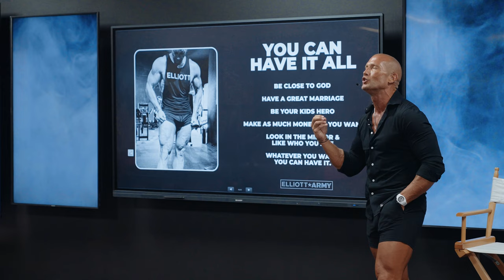The BIGGEST LIE The World Tells You // Andy Elliott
I was told in my old life that I couldn't be close to my family without being broke.

I was told that if I wanted to make a lot of money I couldn't be fit.

I was told that if I gave everything I had to self development I couldn't be close to God...

IT WAS ALL A LIE.

And today in this video, I'm going to teach you how you CAN have it all. In sales, business, family and relationships, and LIFE.

Grab a pen, a piece of paper, and take some notes.

19 years old, I made 225k in one year.
20 years old, I made my first 500k.

God.
Family.
Physical.
Mental.
Business.

Andy Elliott